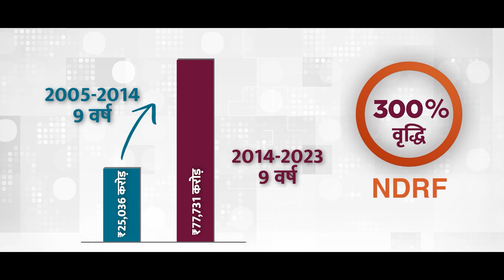DisasterResilientBharat | பேரிடர்களால் ஏற்படும் சேதங்களைக் தவிர்ப்பதில் வரலாற்று சாதனை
DisasterResilientBharat | பேரிடர் மேலாண்மை - பிரதமர் @narendramodi தலைமையிலான அரசின் முதன்மையான பணி. இத்துறையில் மேற்கொள்ளப்பட்ட சீர்திருத்தங்கள், நேர்மறையான அணுகுமுறைகளின் மூலம் பேரிடர்களால் ஏற்படும் சேதங்களைக் தவிர்ப்பதில் முன்பு எப்போதும் இல்லாத வரலாற்று சாதனை கிடைத்துள்ளது